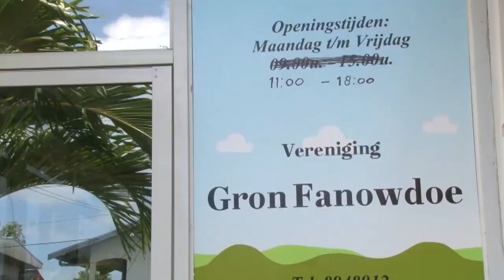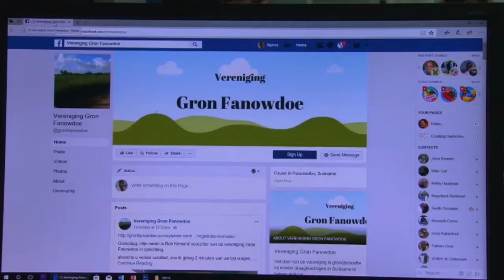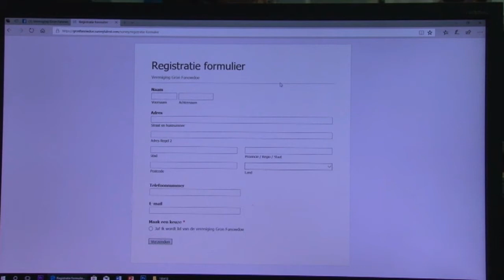19 04 2018 Rob Kensmil over sociaal maatschappelijke aktie